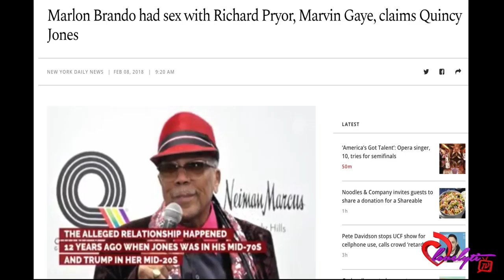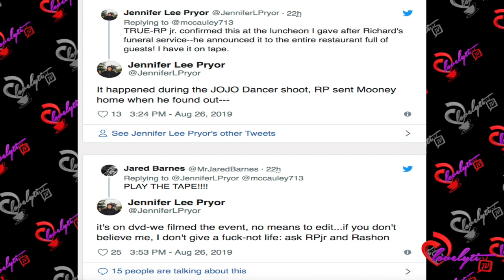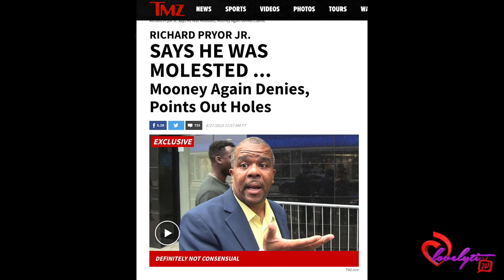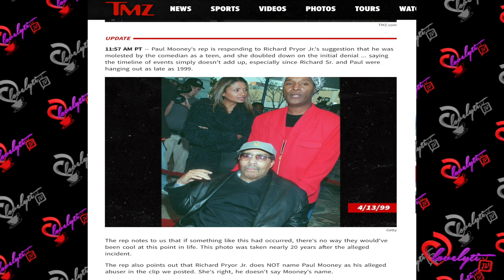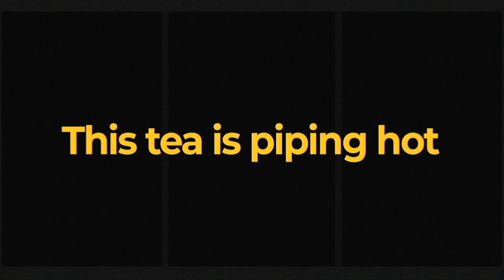Paul Mooney Accused of Sleeping with Richard Pryor Jr! +Richard Pryor jr. confirms He Was M0LESTED